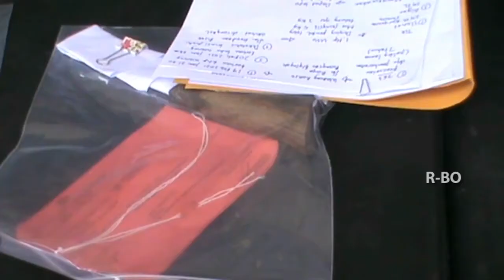POLRES BLITAR KOTA UNGKAP KASUS PENCURIAN DAN PERAMPASAN HP | GAJAYANA TV MALANG